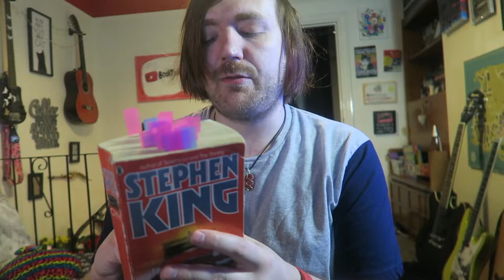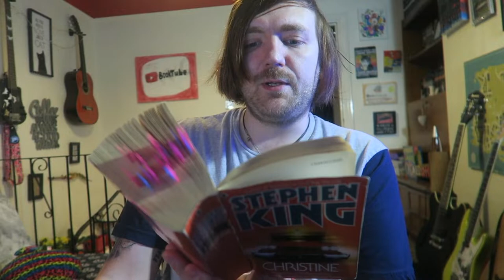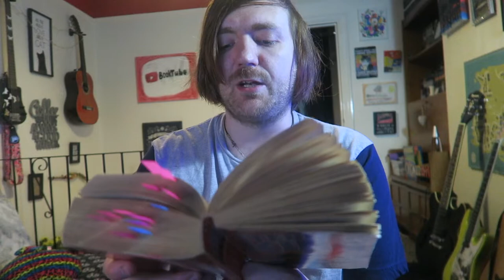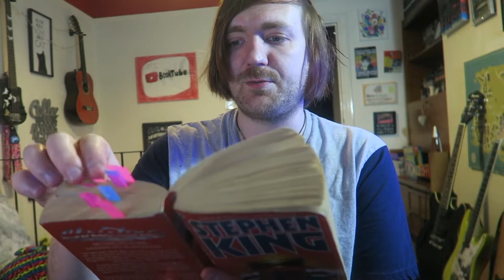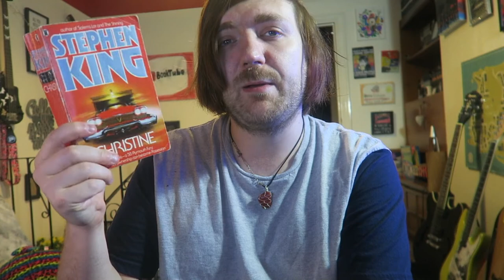Stephen King - Christine [REVIEW/DISCUSSION]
I read this ages ago and the review is finally here!

BOOKS MENTIONED:
Stephen King - Christine